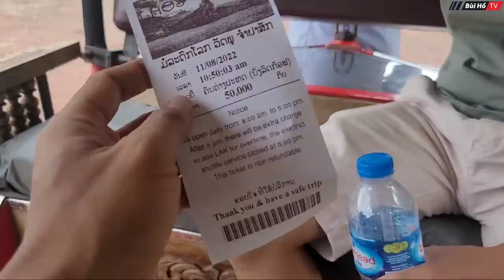[LÀO - P.10] Nổi da gà khi đặt chân đến Ngôi đền cổ bí ẩn 1000 năm linh thiêng tại Lào | Bùi Hồ TV